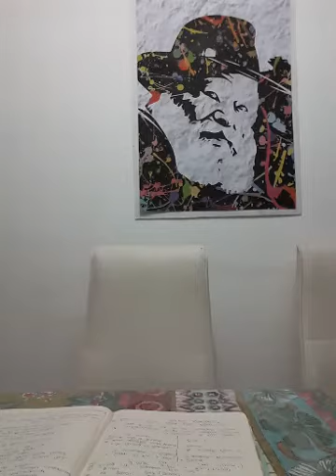Адина Наоми Гоникман | Недельная глава Итро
Недельная глава Итро. Нас выбирают - мы выбираем.